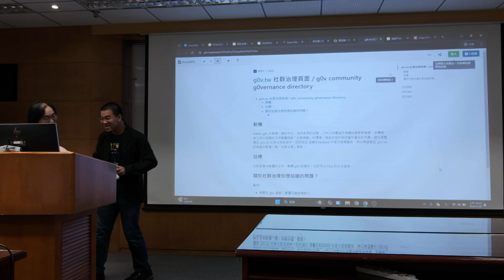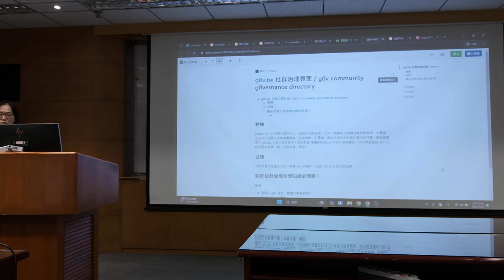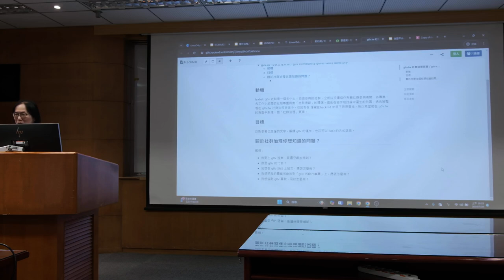g0v tw hackath62n — 提案 — g0v 首頁治理 ／ isabel — 帶我去月球黑客松